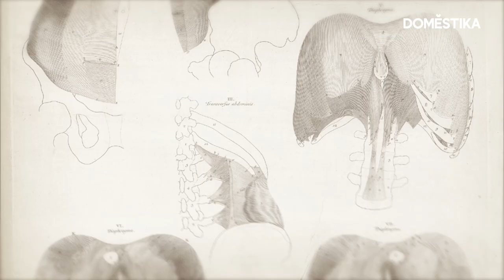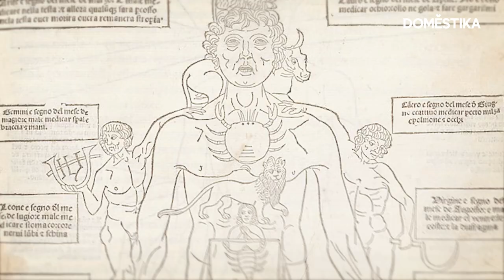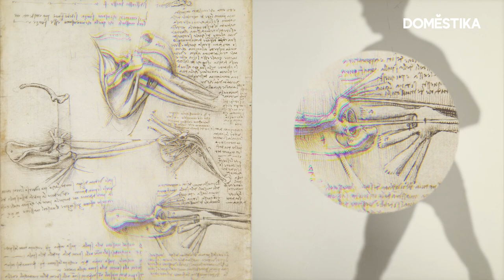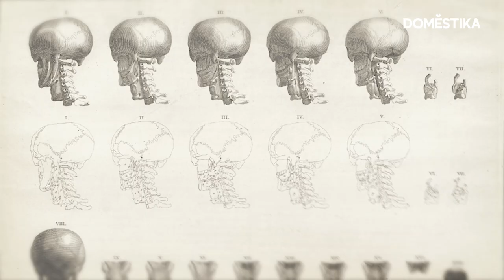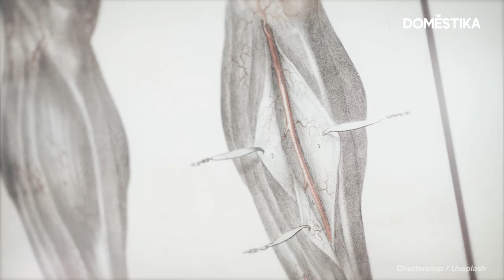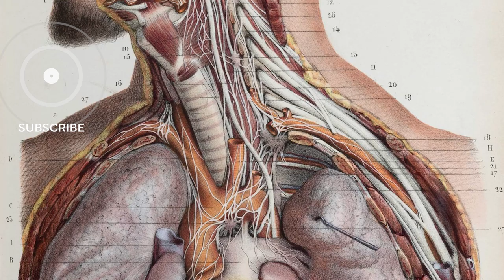Historia del DIBUJO ANATÓMICO: cómo unas simples ilustraciones revolucionaron la ciencia | Domestika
Desde hace siglos, los artistas han plasmado una imagen más fiel del ser humano gracias al dibujo anatómico. Pero sus carboncillos no solo revolucionaron la pintura, sino también la medicina. Descubre la historia detrás de esta técnica que une arte y ciencia.

Y si quieres aprender las bases para dibujar el cuerpo humano en proporciones ideales sin necesidad de modelo, no te pierdas el curso online de Zursoif ‘Dibujo anatómico para principiantes’:

👀PLAYLISTS/VÍDEOS que NO te PUEDES PERDER👀